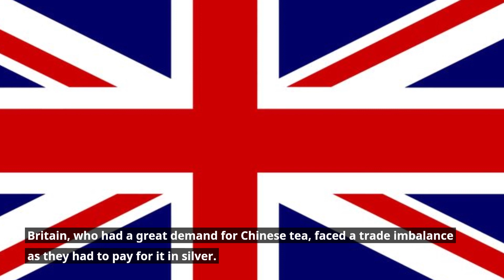Opium Wars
Welcome to our comprehensive exploration of the Opium Wars, a pivotal series of conflicts that changed the course of history and exposed the destructive influence of imperialism. In this video, we invite you to journey through the origins, consequences, and enduring legacies of these events.

Our journey begins by providing historical context, explaining the 19th-century power dynamics, and the factors that led to the Opium Wars between China and Western powers, particularly Great Britain. We'll delve into the opium trade, the imbalance of power, and the diplomatic tensions that escalated into conflict.

As we move forward, you'll meet the key figures, such as Commissioner Lin Zexu and Lord Palmerston, who played critical roles in the events leading up to and during the Opium Wars. Their decisions and actions had far-reaching consequences.

Throughout our exploration, you'll witness the brutal realities of war, the impact on Chinese society, and the imperialist motives that underpinned these conflicts. The Opium Wars were not just about trade but about asserting dominance and control.

We'll also discuss the treaties that ended the wars and the territorial and economic concessions extracted from China by Western powers. These treaties laid the groundwork for China's humiliation and the weakening of its sovereignty.

Our journey will take you to the stories of individuals and communities affected by the Opium Wars, as well as the lasting impact of these events on modern China and its relations with the world.

Prepare to be informed, enlightened, and ready to engage in the dialogue about the Opium Wars and their enduring consequences. Sit back, relax, and let us transport you into the heart of a historical period that continues to shape global dynamics.